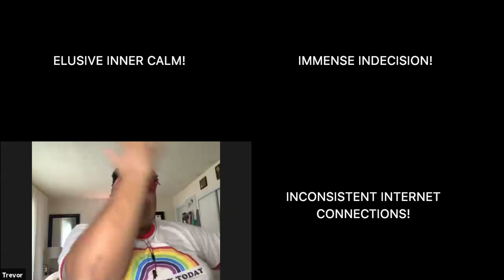PREVIEW - Lag: A Zoomsical Comedy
Out of Hand Theater proudly presents LAG, the World’s First Original Zoomsical Comedy!

During the COVID-19 Crisis, a class on meditation and self-care has made the move to Zoom. Four students and an instructor bravely attempt to attain inner peace in this new online classroom beset with all the distractions and frustrations of our new normal. Will they overcome glitchy technology, and the deep fear of losing everything, or will they implode in the process?

Featuring some of Atlanta’s most talented musical theater performers "LAG: A Zoomsical" might very well be the first musical theatre project ever written, rehearsed, performed and produced without anyone working on the project ever being in the same room together. It features the talents of Minka Wiltz, Trevor Perry, Rhyn Saver, and Googie Uterhardt. Haddon Kime the composer and co-lyricist of Dad’s Garage’s most successful production to date, “Wicket: A Parody Musical” composed the music, wrote the book and lyrics, as well as directed.

"LAG: A Zoomsical" will have it’s world premiere on Saturday, May 30th, 2020 at 8pm on…appropriately…Zoom.

CREDITS:
Book, Music, and Lyrics by Haddon Kime

Starring:
Minka Wiltz
Rhyn Saver
Trevor Rayshay Perry
Googie Uterhardt
and
Doug Shipman